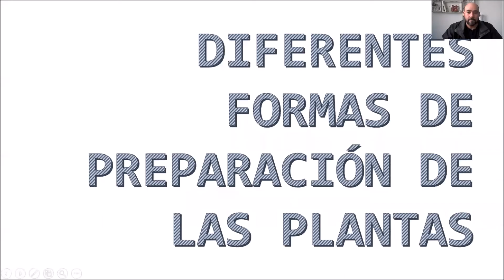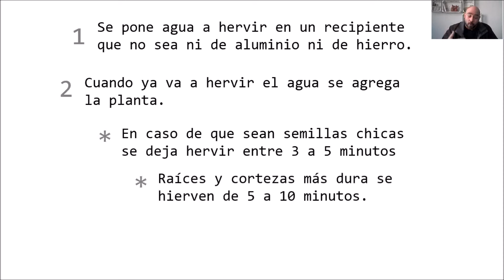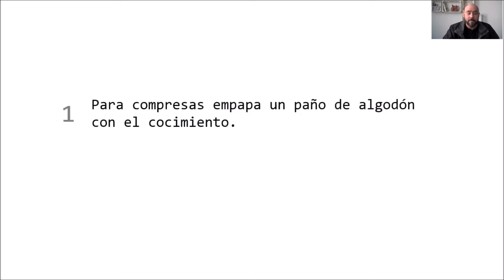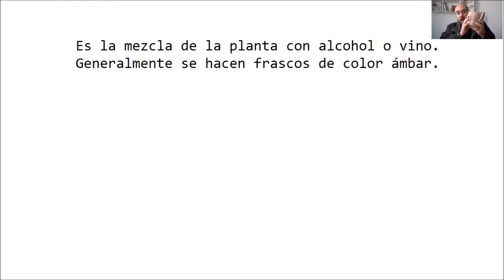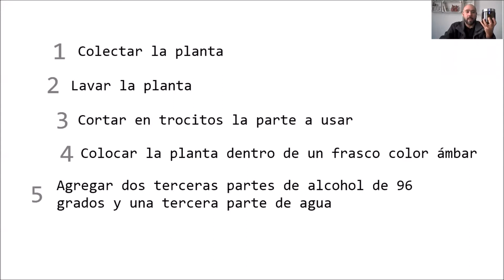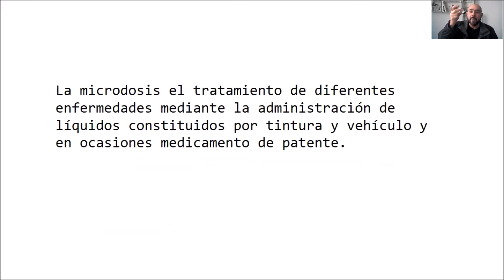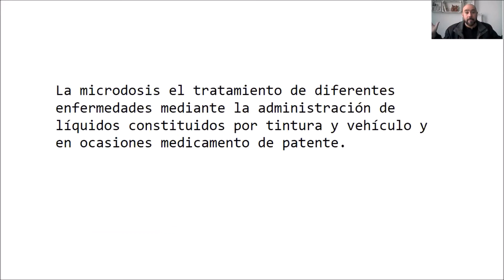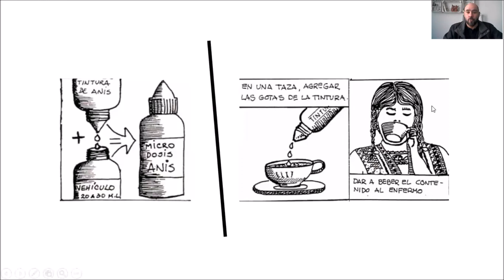DIFERENTE FORMAS DE PREPARACIÓN DE LAS PLANTAS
Aprende las diferentes maneras de usar las plantas medicinales, nosotros usamos tintura y microdosis, si quieres saber más visita